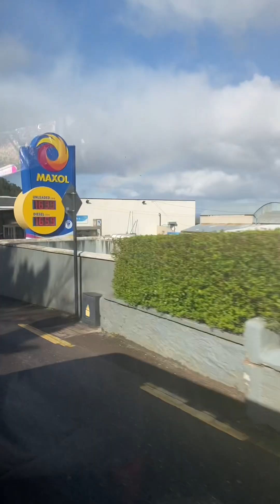Ireland 2023 Part 1 (All music rights belong to The Town Pants & The Irish Rovers)